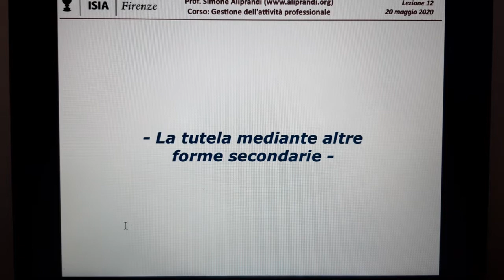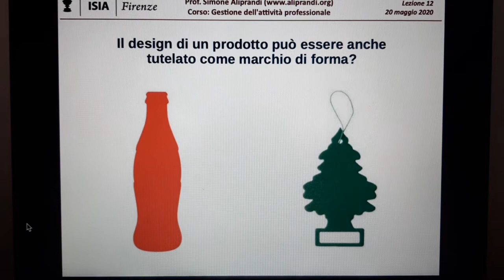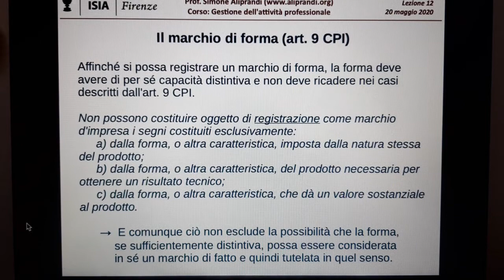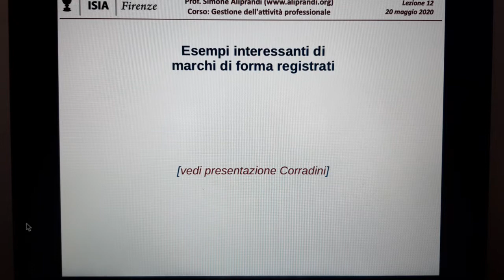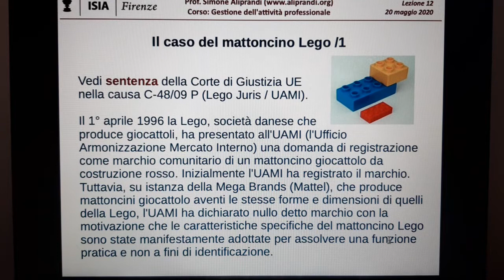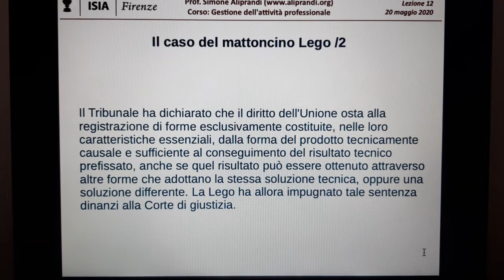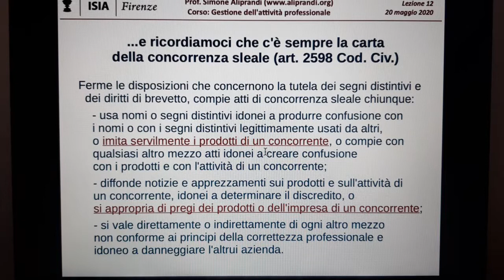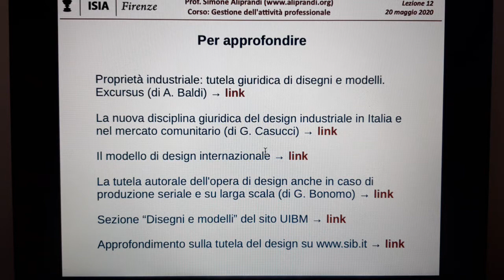La tutela del design industriale mediante forme "secondarie"